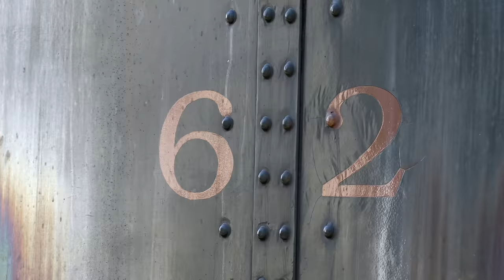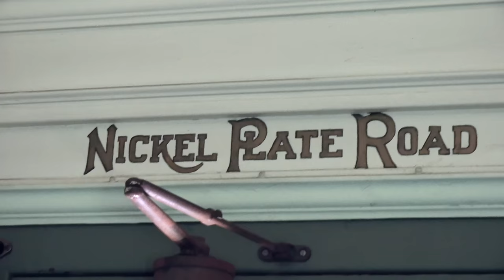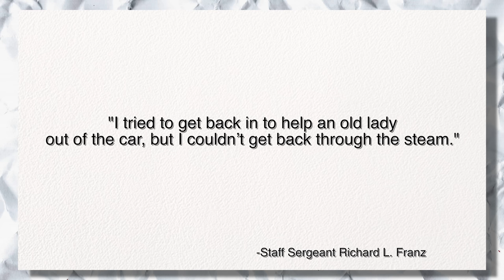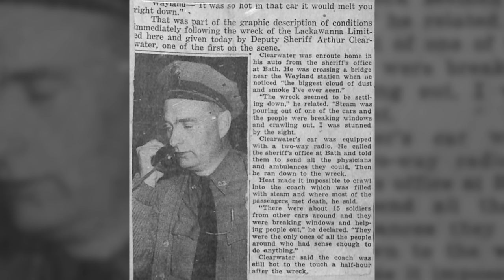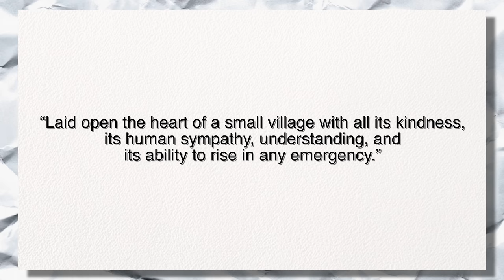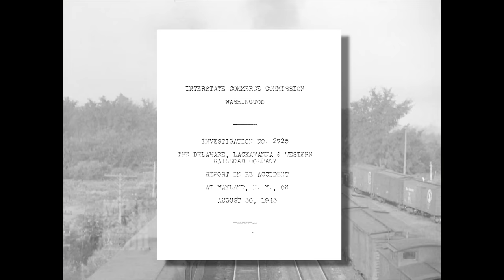The Wayland, NY Train Wreck of 1943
On August 30, 1943, the Delaware Lackawanna's passenger train called the "Lackawanna Limited" side-swiped an extra train working on a sidetrack that had fouled the main. 27 people unfortunately died as a result. Nickel Plate Road 62, the passenger coach where most people died in, still exists to this day in preservation. It is nicknamed the "Death Car." In this video we analyze the events leading up to the accident, and why the extra train fouled the mainline.

Works Cited/Further Reading

Interstate Commerce Commission Investigation No. 2725

Shepherd, Peter K. “Not Just Another Pretty Face!” Nickel Plate Road Magazine, vol. 17, no. 1, 1983, pp. 4–7.

“Lackawanna Limited Accident Reported.” Railway Age, vol. 115, 1943, pp. 662–63,

“Accident on D.L. at Wayland, N.Y.” Railway Age, vol. 115, 1943, pp. 388–89,